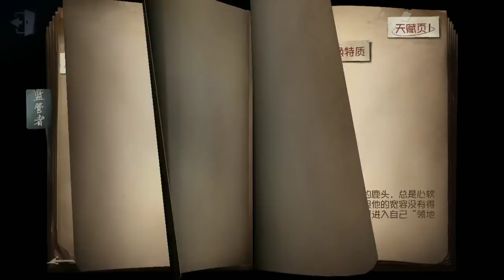Mandei uns Moonwalk na partida de monstro Idendity 5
Parceiros Noobs